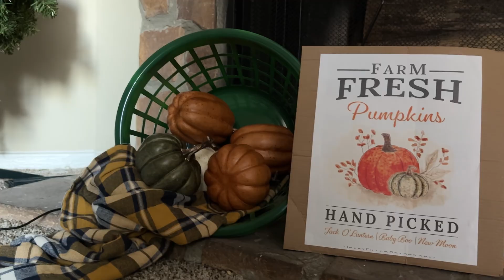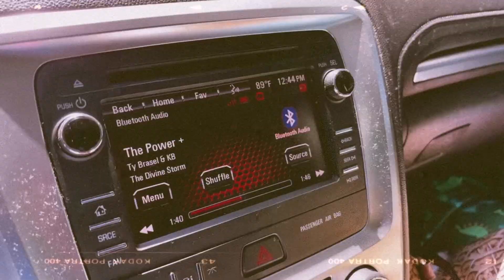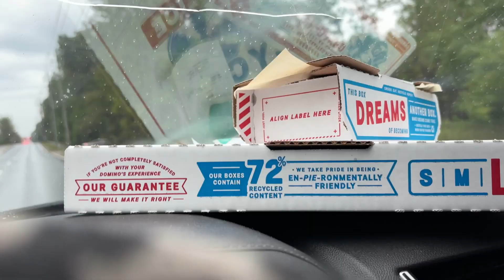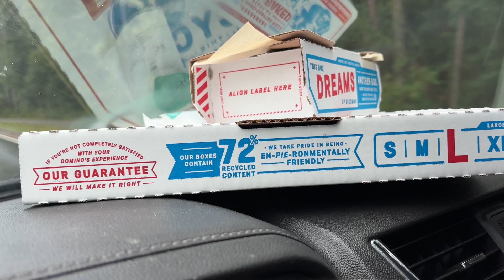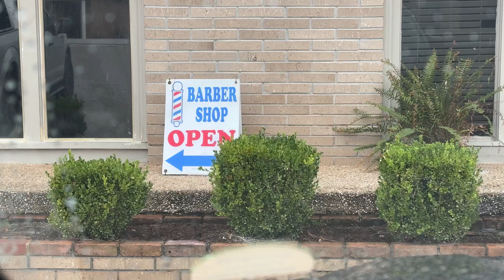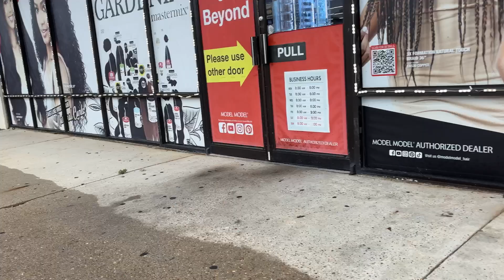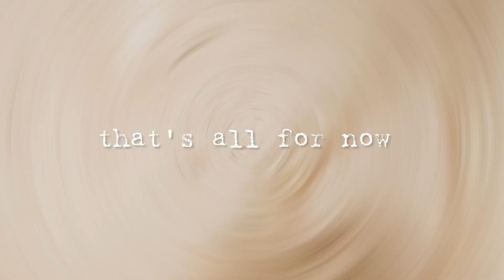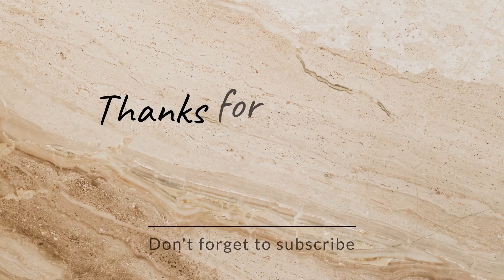WEEKLY VLOG || HAIRCUT, BEST WINGS IN THE LAND, HAIR STORE HAUL, HURRICANE FRAN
￼ I took a few weeks off during the last month to recalibrate and focus and preparation for the fall

Took the time out to decorate a little around my apartment and make things cozy for the upcoming season, autumn 🍂

I hope y’all have been doing OK and enjoying the slight shift into lower temperatures.

To me, autumn means, ￼ warm, earthtone colors, oranges, browns mustard, yellow, and leaves changing colors on trees as they fall to the ground.

I have a lot of activities plan for me and the twins and friends during the upcoming months.

I can’t wait to capture and share with y’all with the season. Will look like for us. I’m ready to make memories. Are you?

TT: Thisislakesha